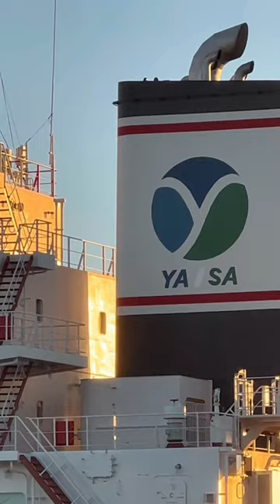“YASA MIMOSA” [November 6, 2022]